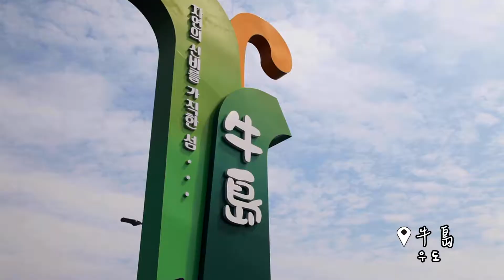我的濟州島 - 公車暢遊小旅行（路線3）